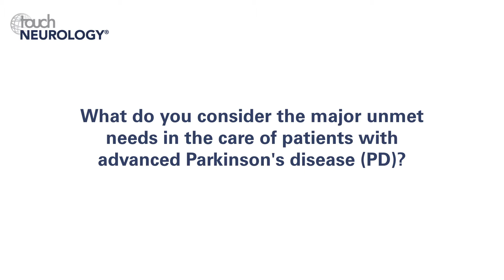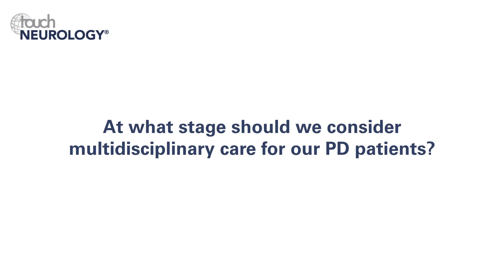K Ray Chaudhuri, EAN 2018 – Unmet needs in care of patients with advanced Parkinson's disease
K Ray Chaudhuri (Professor of Movement Disorders, Neuroscience Research and Development, King's College; Director, King’s Parkinson’s Centre, King’s College Hospital, London, UK) discusses the major unmet needs in the care of patients with advanced Parkinson's disease (PD) and at what stage to consider multidisciplinary care.

Questions
1. What do you consider the major unmet needs in the care of patients with advanced PD? (0:12)
2. At what stage should we consider multidisciplinary care for our PD patients? (1:44)

Speaker disclosure: K Ray Chaudhuri has nothing to disclose in relation to this video interview.

Filmed at the 4th Congress of the European Academy of Neurology (EAN), Lisbon, Portugal, June 2018.